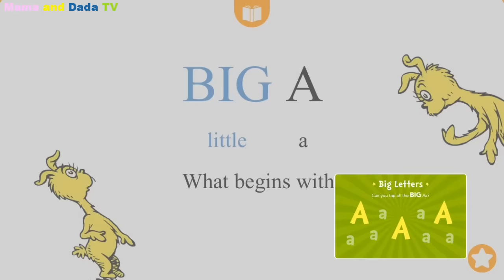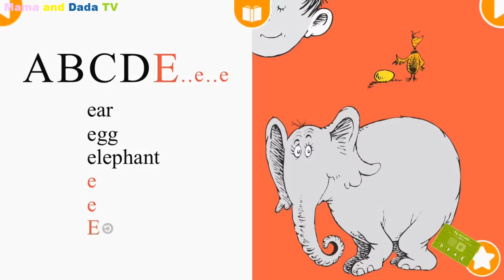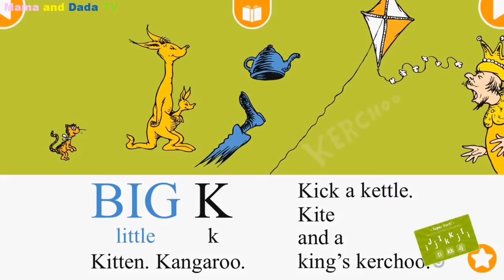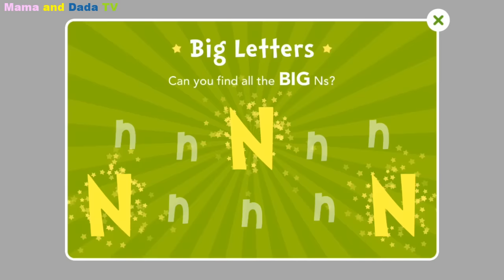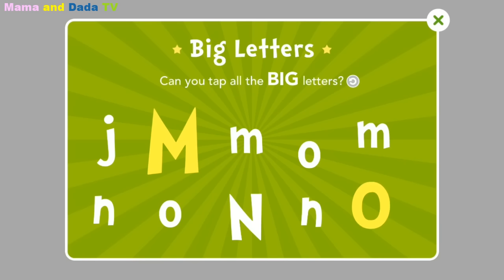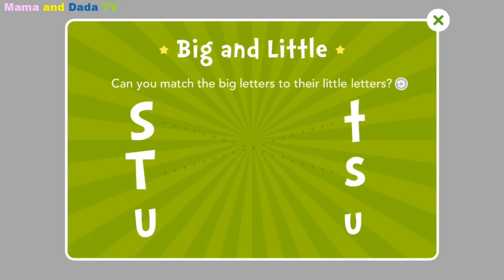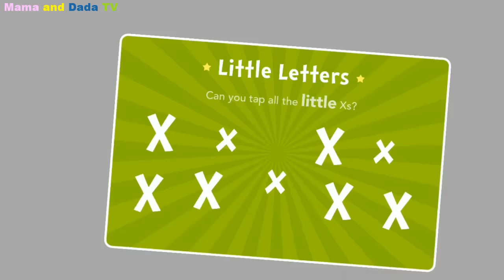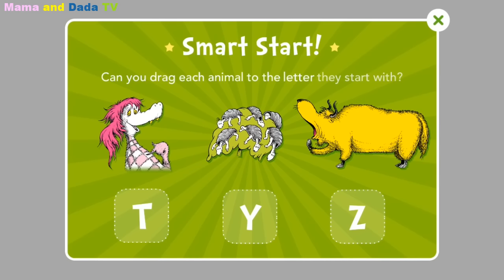Learn the English Alphabet from A to Z Dr. Seuss's ABC - Read and Learn - Best Games for Kids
Watch now to learn ABC with Dr. Seuss.
The best-selling, classic book “Dr. Seuss’s ABC“ comes to life with playful interactivity, delightful animations and learning activities! From Aunt Annie riding an Alligator to the Zizzer-Zazzer-Zuzz, learning to read is an unforgettable adventure with Dr. Seuss!

*** Gold Award Winner - Parents' Choice
Best New Apps - Apple
Academic's Choice "Smart Choice Media" Award Winner ***

FEATURES
- Tap the pictures to find playful surprises throughout the book
- Practice practice consonant sorting, uppercase and lowercase recognition, and more in new Learning Activities
- Read along with highlighting narration, read it yourself, or enjoy auto play
- Explore new vocabulary by tapping words and pictures
- Track minutes spent reading, pages read, and more in the Parents section

LEARNING ACTIVITIES
- Hidden stars on every page reveal fun Learning Activities
- Developed in collaboration with early literacy experts
- Designed specifically for beginning readers
- Aligned with kindergarten level English Language Arts (ELA) standards
- Enjoy activities again and again, right from the main menu!